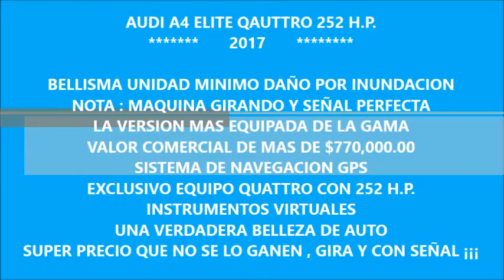DISAUTO AUDI A4 ELITE QUATTRO 252HP GPS INSTRU VIRTUALES 6000 KIL MAQUINA GIRANDO SEÑAL PERFECTA 201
BELLISIMO Y PODEROSO AUDI A4 ELITE QUATTRO 252 H.P. 2017 : MÍNIMO DAÑO POR INUNDACIÓN CON MAQUINA GIRANDO Y SEÑAL PERFECTA, CON SOLO 6,500 KILOMETROS, SISTEMA DE NAVEGACIÓN GPS, INSTRUMENTOS VIRTUALES, SONIDO PREMIUM , LLAVE SATELITAL , HERMOSAS VESTIDURAS DE PIEL , QUEMACOCOS,  LEDS, RINES DE ALUMINIO ELITE EDITION , VALOR COMERCIAL DE  MAS DE $770 MP  ,  QUE NO SE LO GANEN , REALMENTE HERMOSO , QUE NO SE LO GANEN.